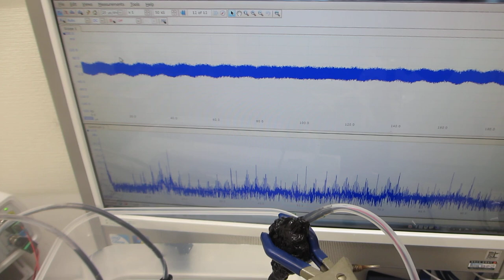オリジナル超音波プロ－ブによるメガヘルツ超音波の発振（スイープ発振、パルス発振）制御システム（超音波システム研究所）